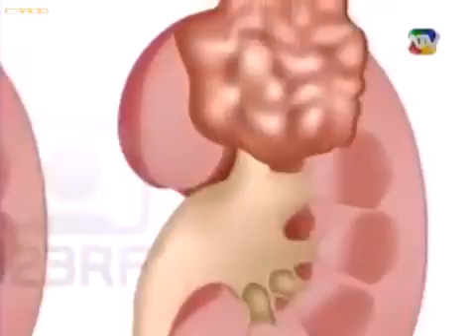Cura para el cancer